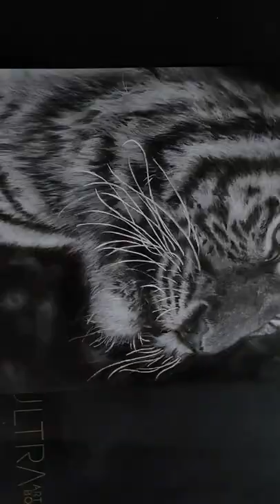HYPEREALISTIC TIGER SKETCHING!@Itsartadda competition work!🥂drawing